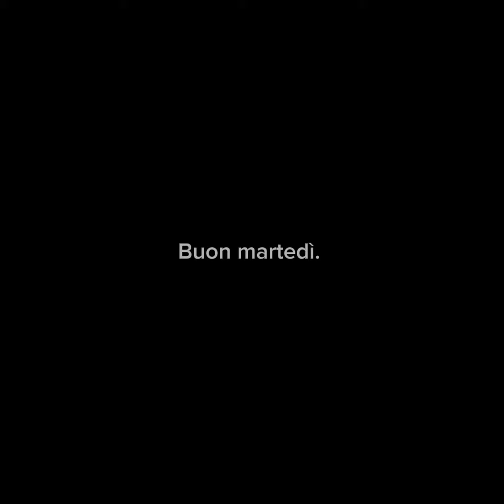Il partito dei poveri noi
Bagheria come specchio del Paese. Nel piccolo comune siciliano qualche giorno fa è uscita la foto del sindaco uscente e ricandidato Filippo Tripoli, di Italia Viva, mentre pranzava allegro con Carmelo Fricano, detto “mezzo chilo”, un noto imprenditore bagherese arrestato il 13 settembre nell’operazione della Dda di Palermo: è considerato prestanome del boss Leonardo Greco. Accusato di associazione mafiosa ed estorsione, secondo le indagini dei carabinieri di Bagheria“mezzo chilo” era al servizio del gruppo mafioso. Secondo la procura, Fricano era a completa disposizione del capo mandamento, partecipava a riunioni riservate del clan, sosteneva economicamente i detenuti e i familiari, e all’occorrenza, si intrometteva nelle regole dettate dal sodalizio mafioso ai commercianti. Il sindaco si difende dicendo che al tempo Fricano era incensurato. In compenso ieri durante il confronto con gli altri candidati si è offeso perché un suo avversario ha osato fare domande sulla questione.
A proposito di Bagheria il sesto candidato è Salvatore Baiardo. L’uomo che ha scontato quattro anni di carcere per favoreggiamento e riciclaggio di denaro a favore dei fratelli Graviano. Baiardo è stato da poco condannato per calunnia ai danni di Giletti, ex conduttore di Non è L’Arena su La7, per averlo accusato di aver reso false dichiarazioni al pubblico ministero riguardo all'esistenza della presunta foto, e per favoreggiamento nei confronti di Berlusconi e di Marcello Dell’Utri. Ora vorrebbe fare il sindaco con un certo “partito dei poveri”. I poveri evidentemente siano noi che osserviamo un Paese in cui nemmeno una condanna per mafia spinge le persone a provare un minimo di vergogna.